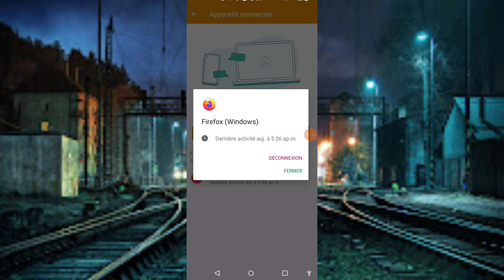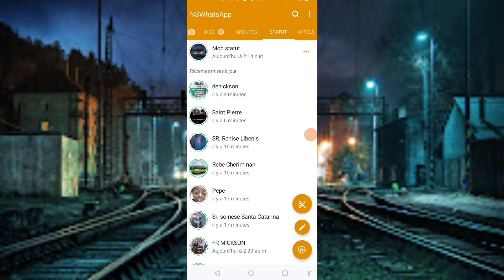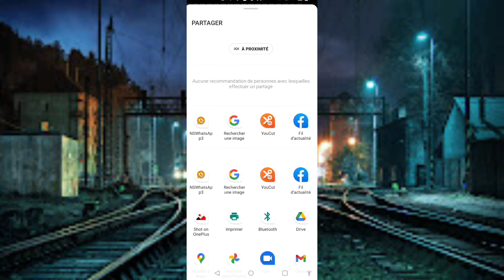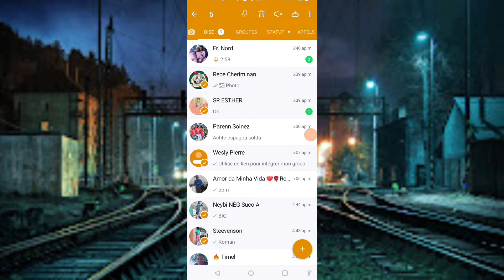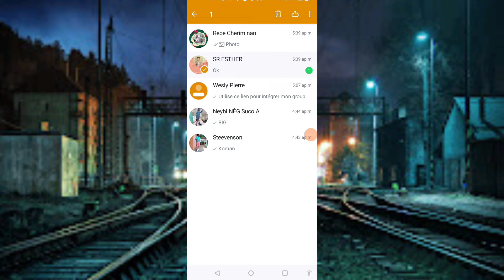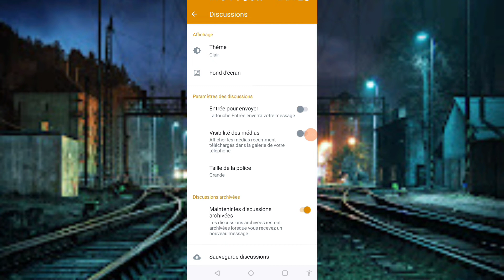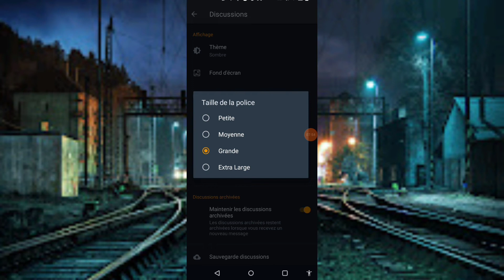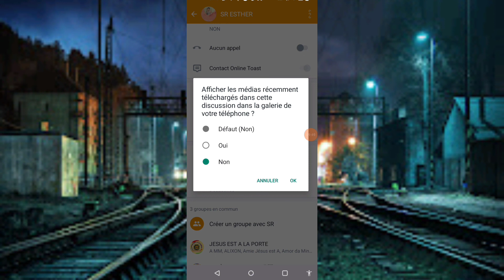MEN 5 LÒT PI GRO SEKRÈ KI GEN NAN WHATSAPP # 3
edem a fè travay sa'a mache zanmim yo, merci a ou menm ki gentan abòne avè'm